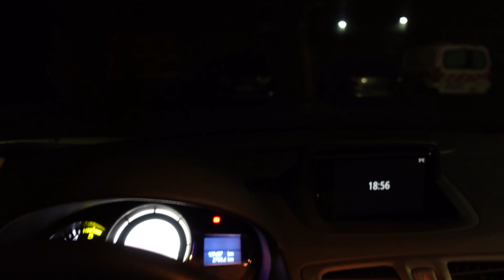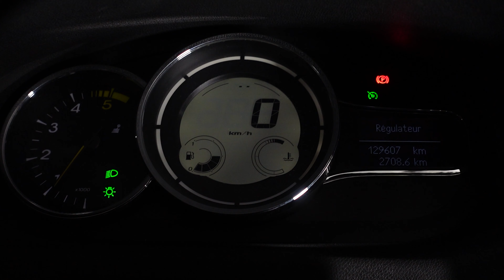Comment changer les ampoules sur une Renault Megane 3 pour des feux LEDs facilement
Suite à une ampoule grillée sur une Mégane 3 je décide de changer les deux ampoules pour passer à un éclairage LED.

J’avais entendu beaucoup de rumeurs sur la difficulté de changer les ampoules sur les méganes,
visiblement cela ne concerne pas ce modèle car c’est très simple.

Vous pouvez utiliser l’outil déjà présent dans votre voiture ou bien une douille de 10.
Ne serrez pas excessivement lors du remontage pour ne pas casser les pates en plastique.

Concernant le modèle de LED que j’ai utilisé il s’agit d’une H7 Koyoso mais il ne semble plus exister sur Amazon.
Voici un modèle normalement équivalent, n’hésitez pas à me dire en commentaire si elle se monde correctement !

Ampoule Led H7 Koyoso (nouveau modèle)

L’avantage principal de ces ampoules est leur faible encombrement ! Le culot est court et le cable sort par le côté du culot. Ainsi aucun soucis de montage avec les caoutchoucs de protection d’origine.
Je n’ai pas remarqué de code erreur au tableau de bord concernant ces ampoules et l’éclairage est très correct comparé à l’éclairage d’origine sur ces Mégane 3.

N’hésitez pas à commenter cette vidéo si vous avez des questions.

Gants de protection en nitrile:

Mon coffret à cliquet :

Filmé avec mon Sony ZV-1 :

Eclairage Yongnuo YN360 :